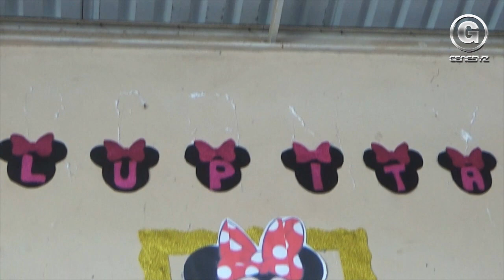LOS 3 AÑOS DE YESSIE EN SANTA MATILDE, SLP (Febrero 2020)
¡Porque el mejor momento de su vida merece el mejor recuerdo para toda la vida!®